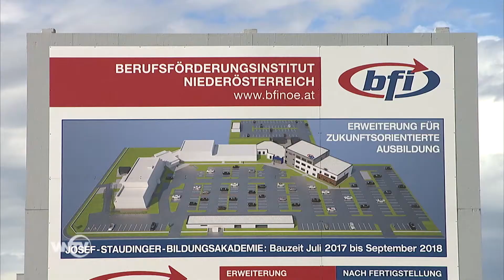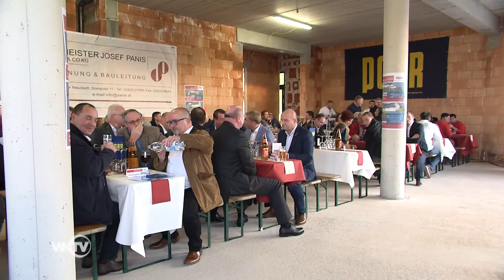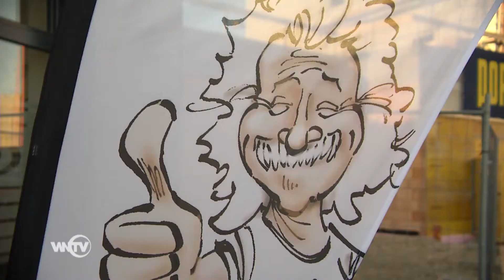BFI NÖ Gleichenfeier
Das Bauprojekt für zukunftsorientierte Aus- und Weiterbildungen des BFI NÖ in der Lise-Meitner-Straße in Wr. Neustadt schreitet zügig voran. Rund 20 Arbeiter der Porr Bau GmbH haben den Rohbau innerhalb weniger Monate errichtet. Aus diesem Anlass wurde auf dem Bauareal zur traditionellen Gleichenfeier geladen.